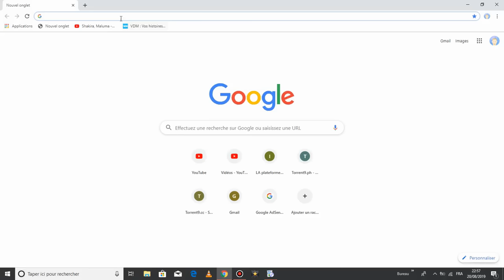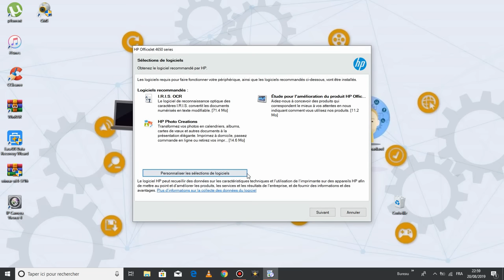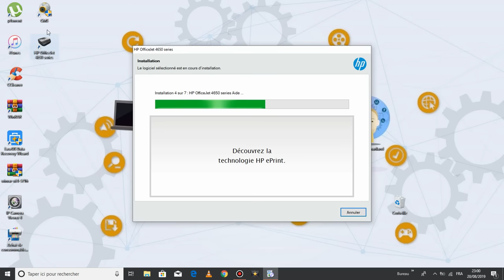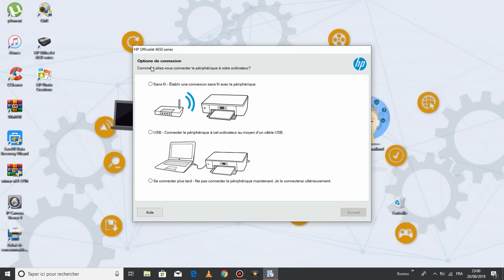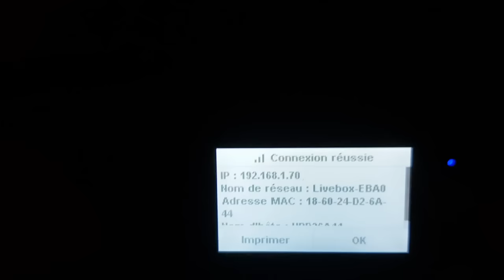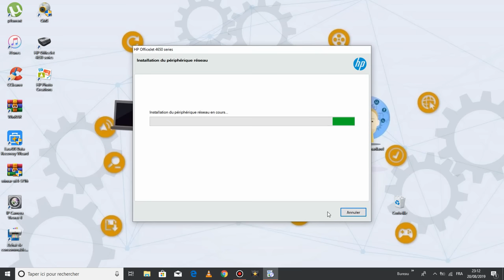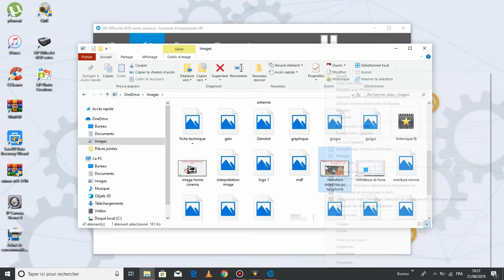Connecter son imprimante en WIFI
Dans cette nouvelle vidéo, je vous montre comment connecter votre imprimante en WIFI pour ne plus avoir à brancher votre pc à celle-ci avec un câble.

Voici un lien vers le logiciel WinRar, à utiliser si votre pc n'ouvre pas le logiciel d'imprimante téléchargé :

Voici un lien vers la page du pack office  ( Word, Excel, Power Point ) gratuit avec la version web, Idéal et pratique :

A partir de maintenant pour toutes questions sur le domaine informatique, vidéo surveillance, numérisation des cassettes vhs et les autres sujet courant qui sont traités sur la chaîne IT HELP devront être poser sous forme de post sur le groupe Facebook Dlinformatique ou via la messagerie instagram.
N'hésitez pas à cliquer sur le bouton rejoindre pour bénéficier de conseils et solutions personnalisés 😁
Voici le lien vers le groupe Dlinformatique :

IT HELP ne cesse d'évoluer afin de répondre à vos besoins et vos soutiens sont précieux car ils nous permettent de faire vivre et grandir la chaîne !

Bon visionnage 😄

Mis à jour le 27/04/2021